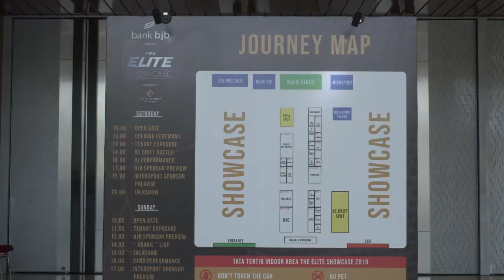RCdrift Talk : Slicks Garage with Regi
Slicks Garage
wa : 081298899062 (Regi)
Jl. Perintis Kemerdekaan, RT.02/RW.04, Kb. Klp., Kecamatan Bogor Tengah, Kota Bogor, Jawa Barat 16125